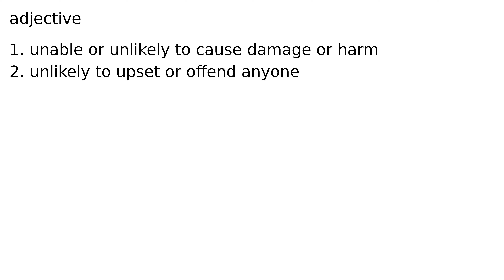harmless adjective meaning meanings definition definitions phonetics pronunciation english